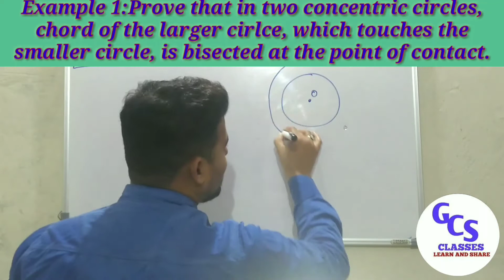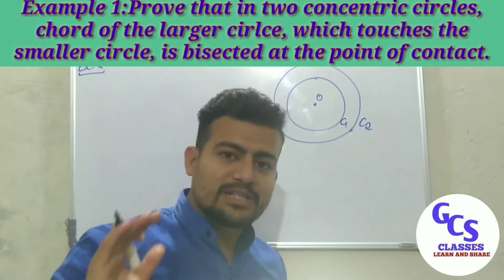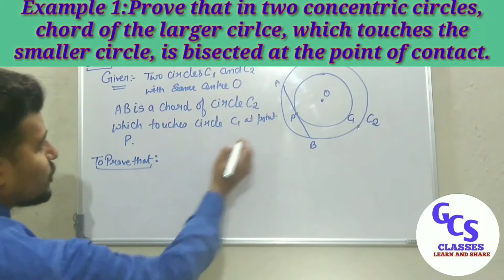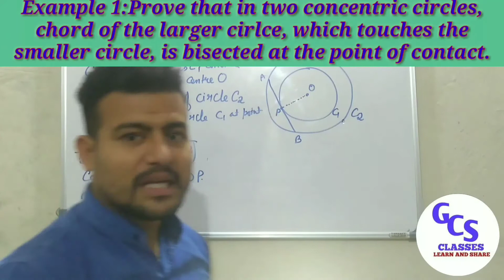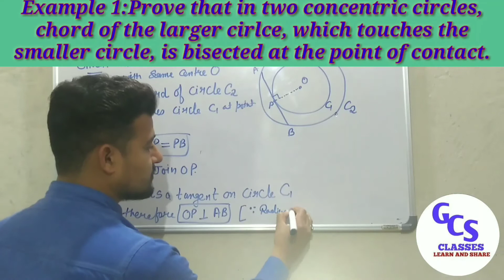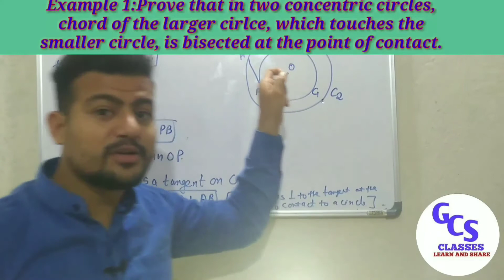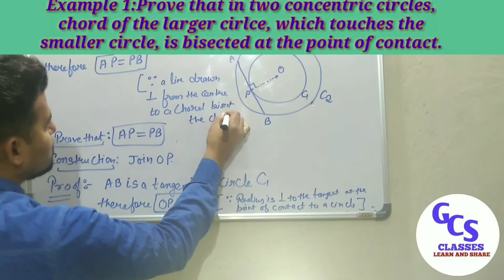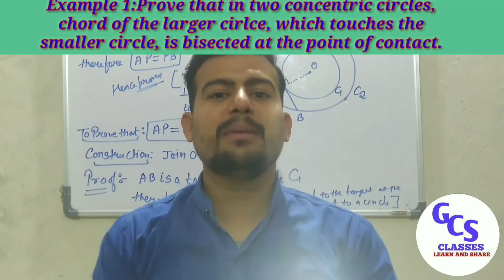Example 1 Ex 10.2 Chapter 10 circles Class 10 Ncert Maths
This video includes explanation of Example 1 of chapter 10 Circles